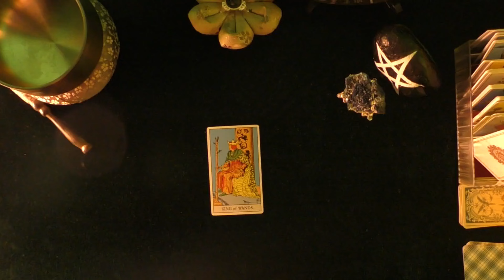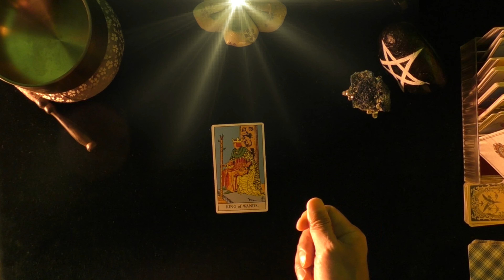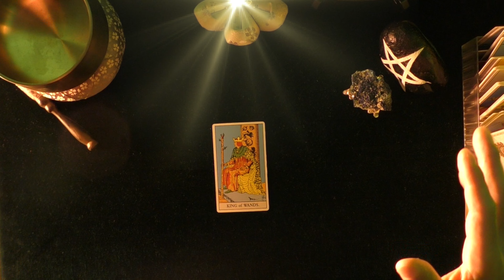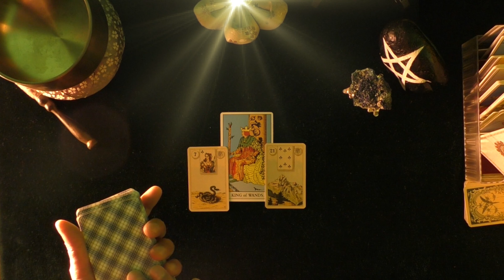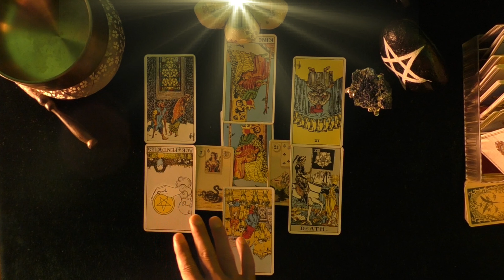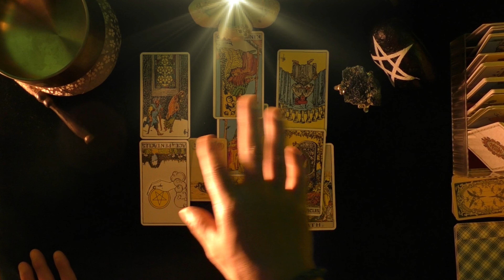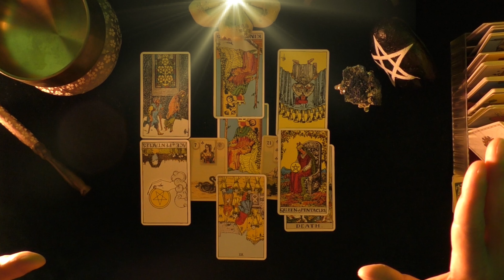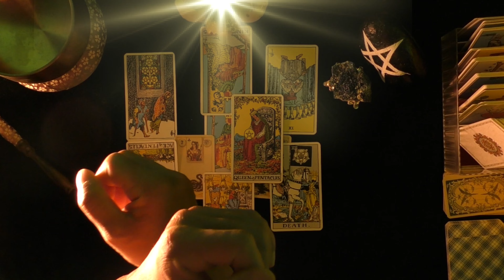【 反トランプ撃沈 !! トランプ派予備選挙圧勝 !】ドナルド トランプの逆襲 ⁉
西部ワイオミング州で共和党の予備選挙が16日にあり トランプ前大統領を批判してきた リズ  チェイニー下院議員が落選することが確実となった
トランプ氏が推薦する「刺客候補」のハリエット・ヘイグマン氏が当選を決め、共和党内でのトランプ氏の影響力を象徴する結果となる

霊感占法で再燃するトランプフィーバーを 読み解く！

⌚ 0:00 台湾を取り巻く磁場の歪み
⌚ 10:25 スプレッド展開
⌚ 19:00 お祓い